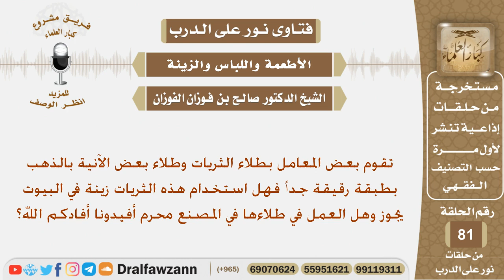هل يجوز تزيين البيوت بالثريات المطلية بالذهب وماحكم العمل في طلاءها في المصنع؟ الشيخ صالح الفوزان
نص السؤال:
تقوم بعض المعامل بطلاء الثريات وطلاء بعض الآنية بالذهب بطبقة رقيقة جداً فهل استخدام هذه الثريات زينة في البيوت يجوز وهل العمل في طلاءها في المصنع محرم أفيدونا أفادكم الله؟

السيرة الذاتية :
للاشتراك في قناة الشيخ صالح الفوزان

رئيس الفريق
لمشروع كبار العلماء